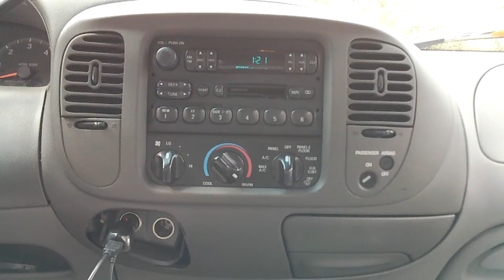velvet azurite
doug on drums, LaBron on bass & all guitars